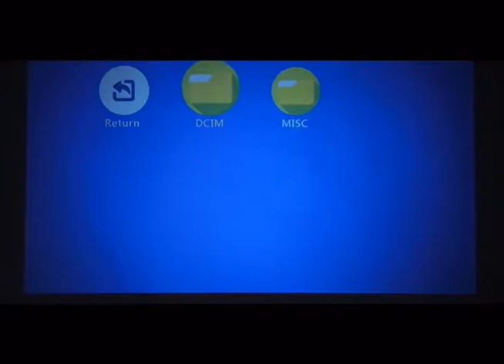ELEPHANTBOAT ViViBRiGHt GP90 Video Projector Home Theater 3200 Lumens 1280 x 800 Support 1080P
With a LED nominal brightness of 3200 Lumens, the?ViViBRiGHt GP90 projector?will give you a perfect experience.

It supports full 1080P, up to 30 thousand hours lamp lifespan, keeps your videos playing.

It has not restrictions, use it for watching a movie, play games, or make presentations, broad projection size to meet your different demands.

Excellent image quality

Long lifespan